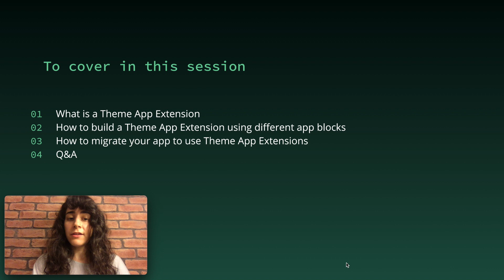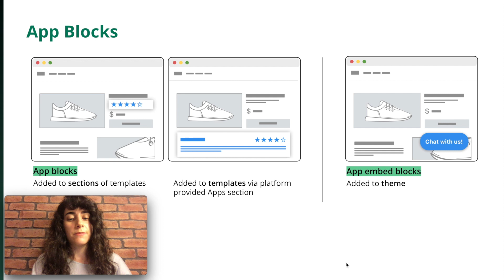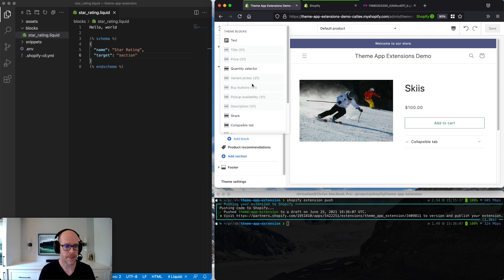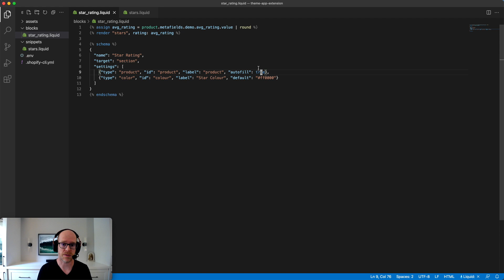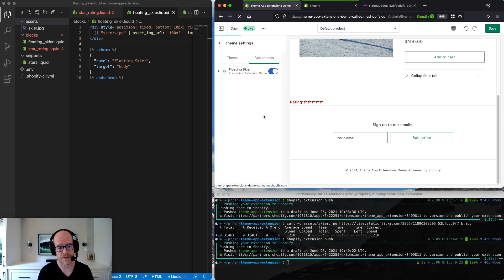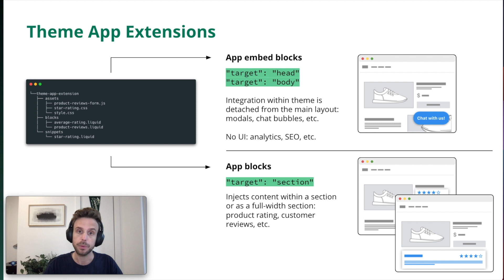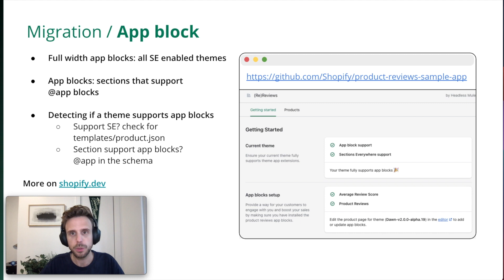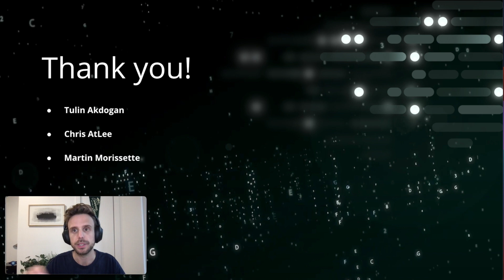Online Store 2.0: Introducing Theme App Extensions | Shopify Unite 2021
Tulin Akodogan, Chris Atlee, and Martin Morissette introduce theme app extensions, part of the Online Store 2.0 release. See app blocks and app embed blocks in action, and learn how to migrate your app to use theme app extensions.